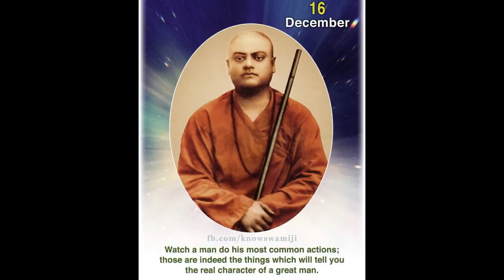LECTURE IN SALT LAKE HOUSE BHOLA BABA # প্রফেসর দীপক গুপ্ত #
LECTURE IN SALT LAKE HOUSE BHOLA BABA # Spirituality Religion #
Take care of your inner, spiritual beauty. Happiness can#not be traveled to, owned, earned, worn or consumed. Just as a candle cannot burn without fire, men cannot live without a spiritual life. Nature holds the key to our aesthetic, intellectual, cognitive and even spiritual satisfaction, Next time you're feeling low, take a quick review of There are many in the world who are dying for a piece of bread but there are many more dying for a little love.